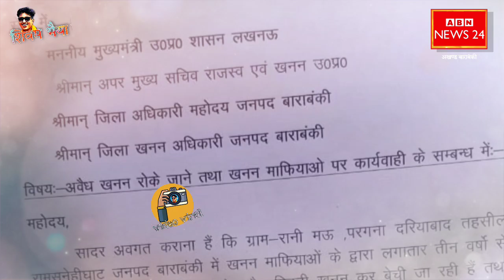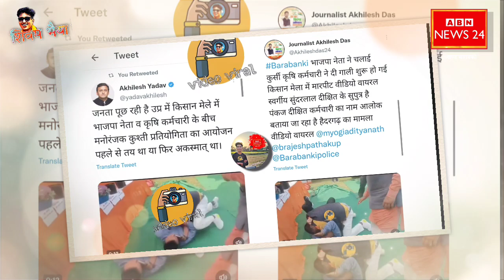खनन माफिया जल्दी-जल्दी बेच रहे मट्टी! Barabanki में पंकज दीक्षित करा रहे मसाज video viral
सीएम योगी बोले मिट्टी में मिला दूंगा माफियाओं को...खनन माफिया जल्दी-जल्दी बेच रहे मट्टी! Barabanki में पंकज दीक्षित करा रहे मसाज video viral || सरयू में विसर्जित!